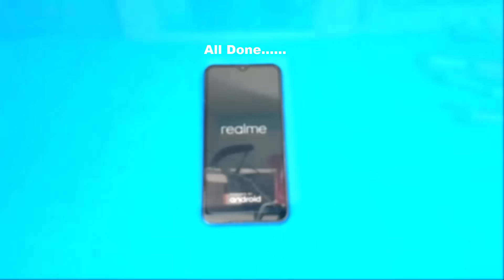Realme C2 and Realme C3 Broken Screen Replacement | Mobile Display Restoration | How To Replace???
Hi Friends this video useful for Realme C2 or C3  Display and Battery Replacement
Display price Rs.1000 to 1200 local Wholesale Price

E8000 50 ml Adhesive Glue
Screwdriver Set Multi Pocket Repair Tool Kit
Opening Metal Pry Tool Repair Kit
3 in 1 SMD Rework Station with Micro Soldering iron and Battery booster
Hot Air Gun Soldering SMD Rework Station
Hi Friends ..Please Take Care of model , colour , size ..etc before Purchasing any item in online..thank you

Watch Now..

How To Open ViVO Z1 Pro Back Panel || ViVO Z1 Pro Disassembly / ViVO Z1 Pro Teardown

Realme C3 Broken Screen Replacement
Realme C2 oken Screen Replacement
 Mobile Display Restoration |
How To Replace Mobile Dispaly
mobile touch and digitizer replacement